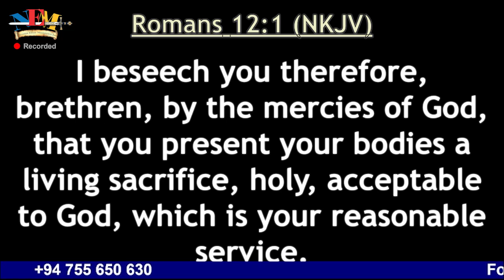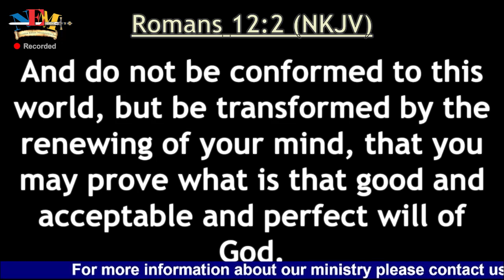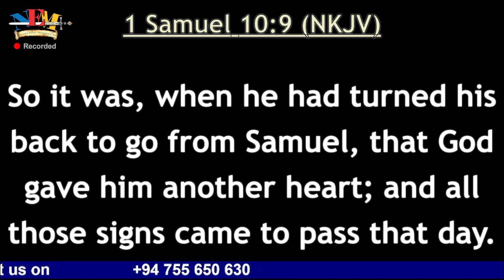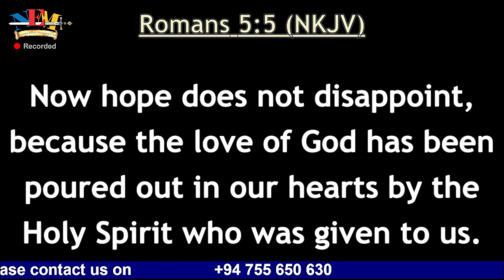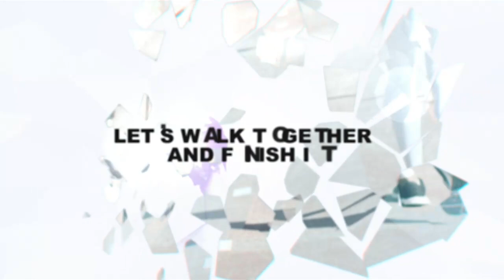Journey | Episode 14